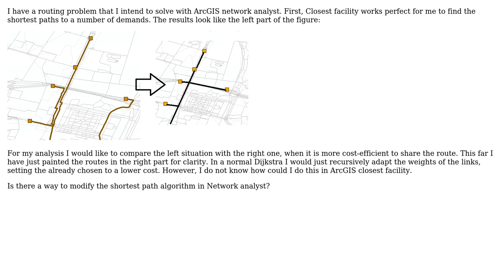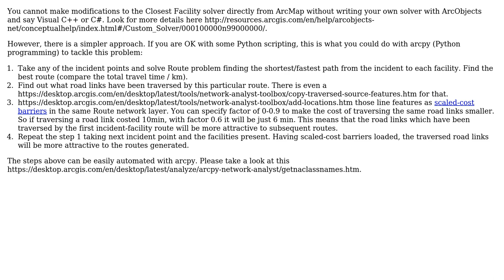GIS: Force closest facilities take the same route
With thanks & praise to God, and with thanks to the many people who have made this project possible! | Content (except music & images) licensed under CC BY-SA | Music | Images & others | With thanks to user elena_grigoreva user Alex Tereshenkov and the Stack Exchange Network Trademarks are property of their respective owners. You are responsible for your own actions.